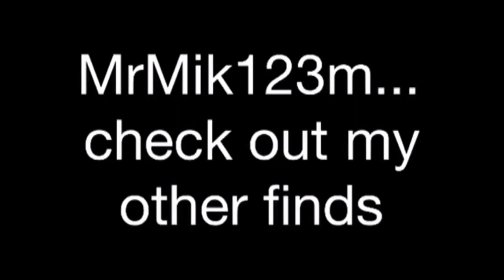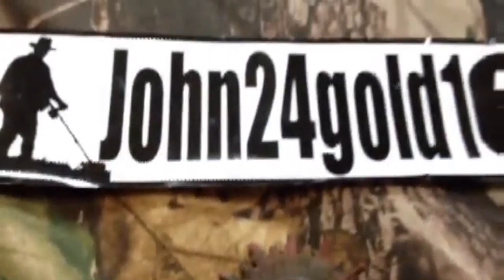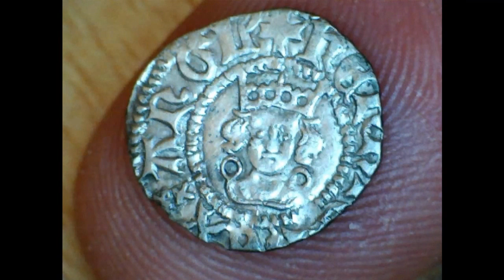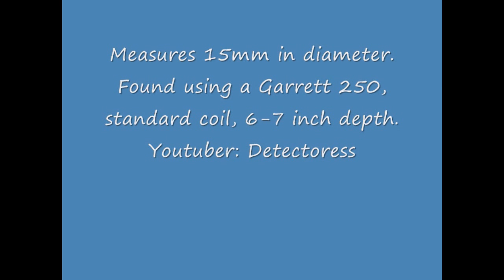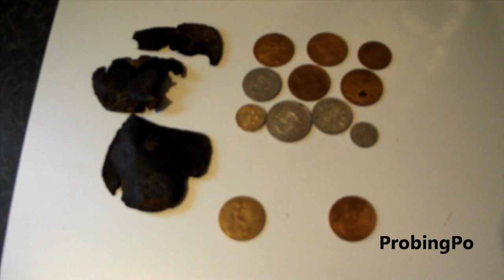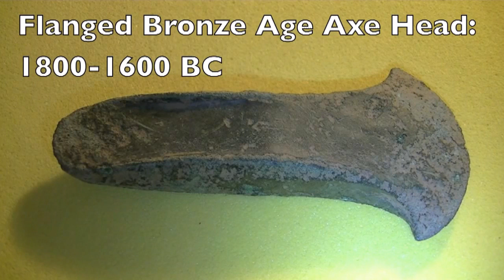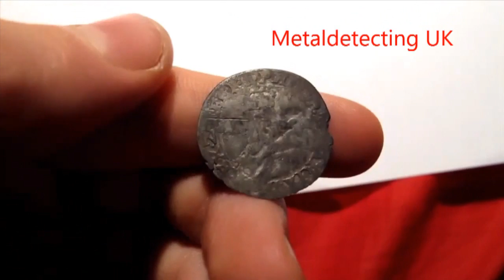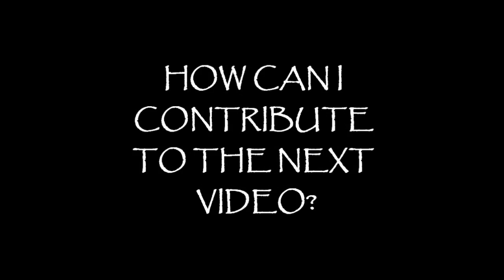WORLDWIDE METAL DETECTING FINDS #2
**PLEASE SHARE TO FORUMS AND FACEBOOK PAGES**
Second in the Worldwide Metal Detecting Finds series of videos showing what is being found around the world.
Thanks to everyone who submitted a find for this episode.
You make these videos possible but remember I need a regular supply of finds videos from around the world to ensure that this series goes from strength to strength so keep sending videos any time.
Part 3 isn't far behind as I have already had some interesting entries for that one.
As mentioned in the video here are the links to three facebook groups who's members have helped by submitting videos for this series.
Feel free to send me a submission any time by attaching your video to a message via Youtube or sending me the link to your uploaded video to
Remember to have your channel name in the video so viewers will know where to go for more videos and remember its not a competition so just put forward interesting finds whatever they are.
For part 3 I would like to see submissions from mainland Europe, America & Australia / New Zealand and a few more artifacts especially American Civil war stuff and some gold nugget finds too but whatever you send will be well received.
If you think its interesting, viewers will too.